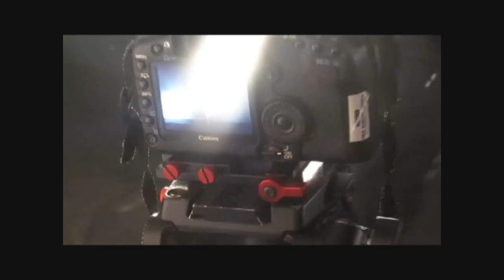Dj love Big Popa, 3 Feet, Goody G Behind Da Sence "Shake it Like you Mean it"